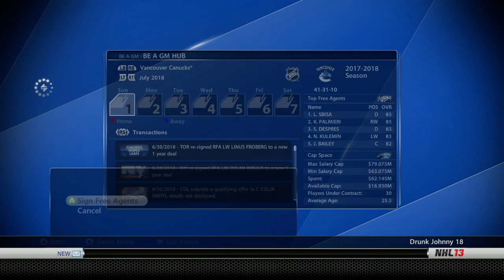NHL 13: GM Mode Commentary - Vancouver ep. 49 "Resign and Free agency Year 7"